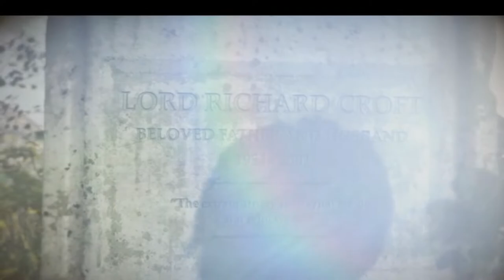Cathedral Courtyard | Retrieve the ATLAS | Map of the City Under ICE | To the Divine Source